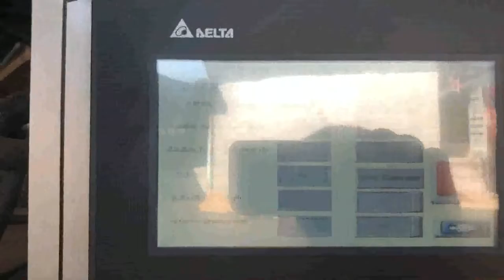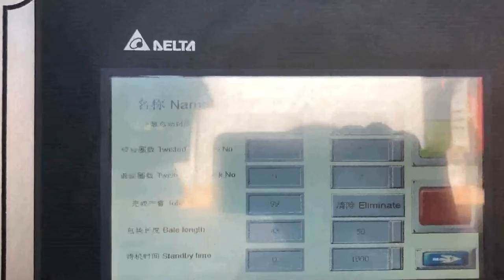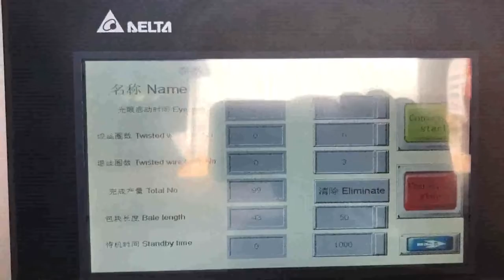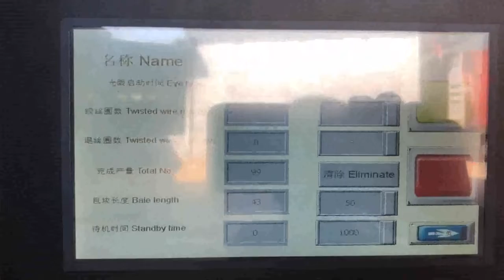newspaper baling press machine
Newspaper baler Costa Rica, Newspaper baling press machine Turkmenistan, 2020, 1, 19Horizontal Newspaper baler. Horizontal Newspaper baling machine is also called automatic Newspaper compactor, it is divided into automatic horizontal baling press and semi, automatic horizontal baling machine. After many years of research and improvement, the baling machine has been very stable and reliable in actual production. newspaper baling machine Philippines, newspaper baling Saudi Arabia, A wide variety of newspaper baling machine options are available to you, such as beverage. There are 306 suppliers who sells newspaper baling machine on Alibaba.com, mainly located in Asia. The top countries of suppliers are China, Pakistan, from which the percentage of newspaper baling machine supply is 99%, 1% respectively. Baling Press Machine For Newspaper Sri Lanka, San Marino, Oham Engineers offering Baling Press Machine For Newspaper, , in Ahmedabad, Gujarat. Get best price and read about company and get contact details and address., ID, 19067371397 Bale Press Machine Sweden, Bag Packing Bale Press Czech, Manufacturer of Bale Press Machine, Bag Packing Bale Press, Jute Packing Bale Press Machine, Waste Packaging Hydraulic Bale Press and Plastic Film Baling Machine offered by Manish Enterprise, Ahmedabad, Gujarat. China Newspaper Press Singapore, China Newspaper Press Thailand, China Newspaper Press, China Newspaper Press Suppliers and Manufacturers Directory, Source a Large Selection of Newspaper Press Products at mini oil press machine,oil press machine,heat press machines from China Alibaba.com newspaper baler South Africa, newspaper baler Suppliers and Myanmar, Sponsored Listing newspaper baler machine Applications, HR43 series of hydraulic metal shears are applied in recycling companies, automobile dismantling plants, smeltingcasting industry to cold, shear section steel and metallic structural parts into acceptable furnace charges. Features, 1. Adopting hydraulic drive, HR43 series feature simple operationeasy maintenance, it's safereliable. Paper Baler Machine Romania, Paper Baling Press Japan, Paper Baler, Paper Baling Press, Paper Compactor is your ideal option to bale paper waste like newspaper, magazines, book papers, craft papers, cards etc., This vertical hydraulic press is designed for long stroke pressing and known as bottle baling machine or can press. Hydraulic Baling Press Machine Manufacturers UK, Baler Finland, 2020, 1, 16hydraulic baling machine for waste paper scrap plastic rice husk press and packing machine alfalfa grass baler, hay baler bagging baler machine for compressing leaf like Ginkgo biloba,Stevia,Moringa leaves,etc. plastic bottle compression machine Waste Paper Baler Machine Armenia, Hydraulic Baler Australia, Nickbaler is the most professional China baler machine supplier and manufacturer, we not only produce Horizontal Baler machine, but also produce many other kinds of baling press machines just like automatic tie compress machine, semi, automatic Baler machine,scrap metal hydraulic press, cloth Baling Press machine, new horizontal automatic baler machine Leading Baler Machine Manufacturer and Supplier Ethiopia, Turkey, As a top baler machine manufacturer, we believe in providing optimal baling press solutions for customers. We manufacture a complete line of baler machines and baler compactors suitable for a wide range of industries. paper baling machine squeezing waste Italy, Israel, paper baling machine and paper baling press machine is used to press the scrap generated from paper,note book,newspaper,stationary item,from government firm and so on, but to make new paper its costlier than recycling .so this paper baling machine is helped in to press the all kind of paper,hydraulic waste paper baling press machine,hydraulic waste paper baling press.hydraulic waste paper, Waste Paper Baler Machine Iceland, Paper Compactor Indonesia, Waste paper baler is a paper compactor machine which is used to compress and bale the waste paper like office waste paper, paper scraps, as well as old newspaper into a cube. Use the waste paper baler machine to make the waste paper which in loose